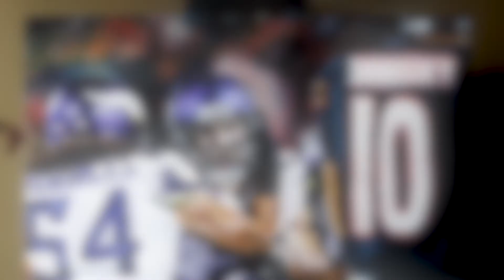Minnesota Vikings Harrison Smith Interception - Time Lapse Painting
Welcome Back!

It's been a while, but here's an epic moment captured after Harrison Smith picked off Trubinsky in a classic Vikings Vs Bears rivalry showdown.

Tons of time lapsed paintings on the channel and to come with Super Heroes, Sports, Horror, Movies, Video Games, etc